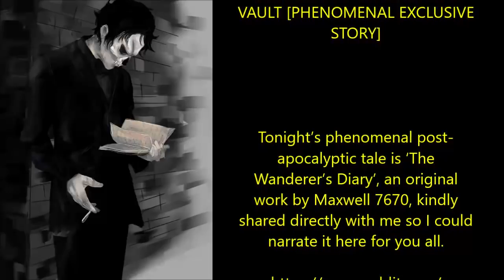''The Wanderer’s Diary'' | THE VERY BEST OF DR CREEPEN’S VAULT [PHENOMENAL EXCLUSIVE STORY]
Tonight’s phenomenal post-apocalyptic tale is ‘The Wanderer’s Diary’, an original work by Maxwell 7670, kindly shared directly with me so I could narrate it here for you all.